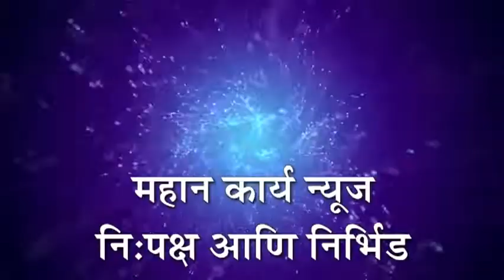भोज येथे आचार्य शांतीसागर स्मारक रस्ता व विद्युतीकरणाचा लोकार्पण सोहळा संपन्न